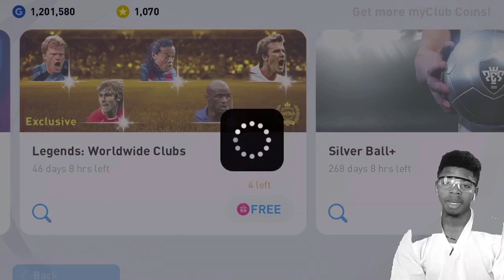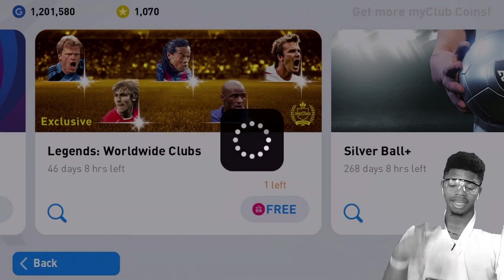DUPLICATES AGAIN! - 25 days of Whipmas : Road to Glory episode 7 | Pes 2021 Mobile